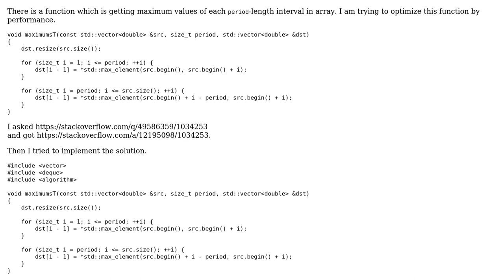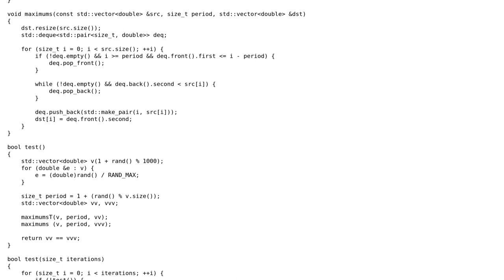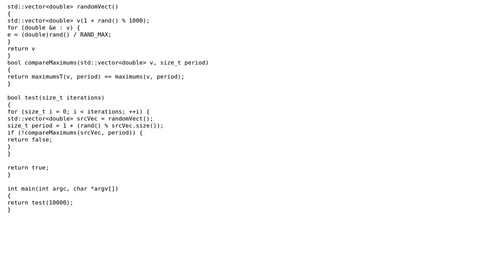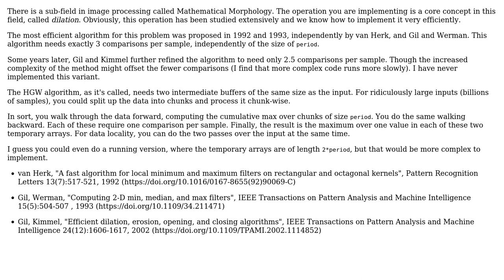Getting maximum values in array (2 Solutions!!)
Getting maximum values in array

With thanks & praise to God, and with thanks to the many people who have made this project possible! | Content (except music & images) licensed under CC BY-SA | Music | Images & others | With thanks to user Ufx user SAM OnELA user Cris Luengo user bbnkttp and the Stack Exchange Network Trademarks are property of their respective owners. You are responsible for your own actions.